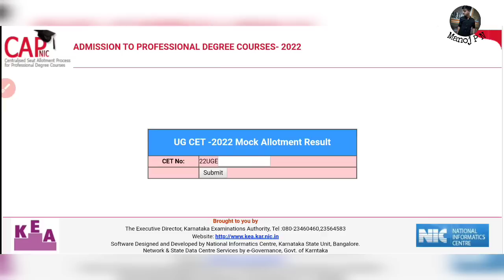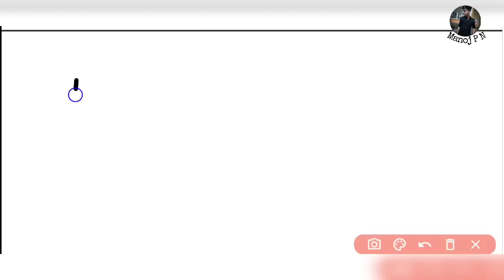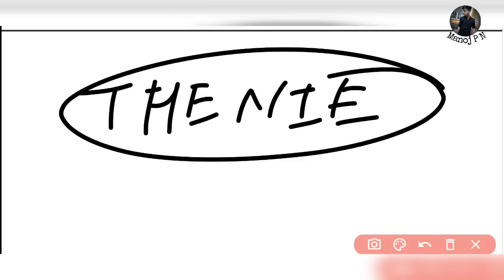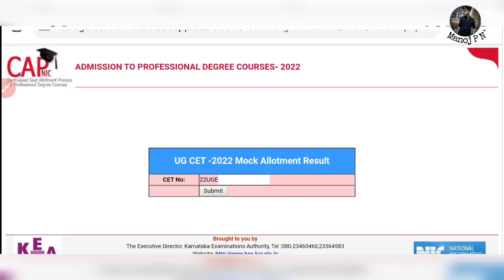KCET 2022 MOCK ALLOTMENT RESULTS|HOW TO EDIT KCET OPTIONS AFTER MOCK ALLOTMENT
1.Turorials for KCET
2.Hand notes for all sub
3.Tips and tricks to solve questions effectively
4.Career guidance
5. SCHOLARSHIP updates
and many more